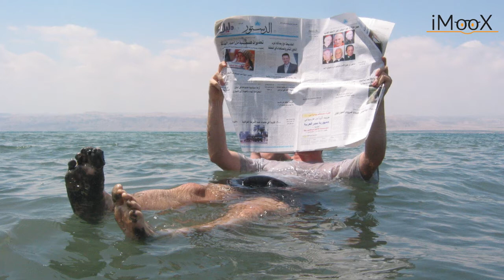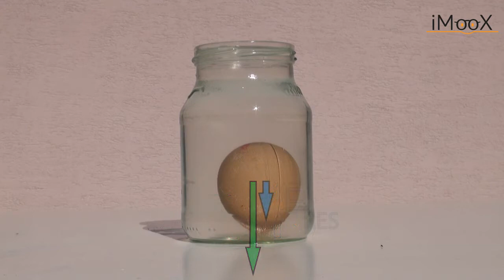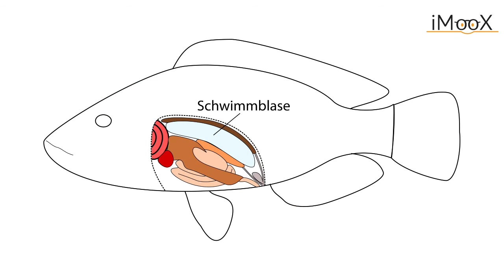6f Das Ei im toten Meer